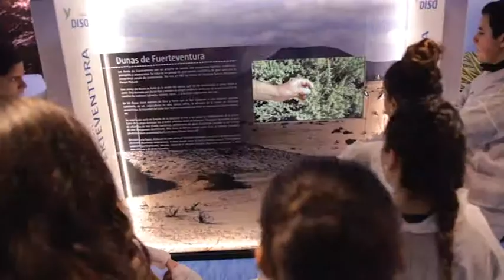NOTICIA EL LABORATORIO BIODIVERSIDA DISALAB DE LA FUNDACIÓN DISA EN LA PLAZA DE PLAYA DE ARINAGA